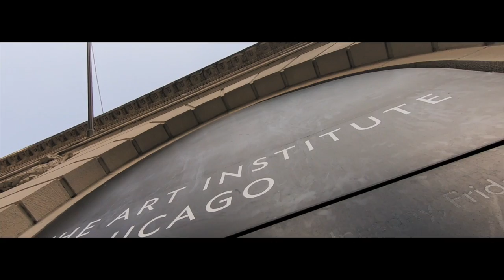How to Protect Your Art from Being Stolen - Tips from a LAWYER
How to Protect Your Art from Being Stolen - Tips from a LAWYER // Are you a painter, musician, or digital artist? Do you really know your RIGHTS to your art on social media?  🔴Also, get my FREE “Social Media for Artists” Checklist

Welcome to today's "Heart of the Matter" video where I discuss social media for artists - I help you in learning the law and understanding your five rights.  As a copyright lawyer, I also give you social media tips for artists.  Are you one of the many artists on social media?  If so, you're not going to want to miss this video.  I take you through, step-by-step, the rules of social media.  You can use these rules for your business or you can treat them as social media tips for individuals. In this video, I discuss the five, not 10 rules of using social media.

The best part of today’s video discussion on social media for artists is that you can get my FREE "Social Media for Artists" Checklist.  I encourage you to download this Checklist, 100% FREE, and use it each time you need social media tips or generally want to understand the rules of social media and copyright law.

One thing that is really important to protect pieces of art, as artists on social media, is to register copyright USA.  It is significant because it provides evidence to a later courtroom proceeding that you intended to protect your art, learning the law, and had no intention of giving up your copyright.

If you have any questions about how social media for artists, I'd love to hear them!  Please put them in the comments section below!

💎This is the stuff I use for ❤️of the Matter:

My PRIMARY Camera
My SECONDARY Camera
Gimme the Mic
THE Canon Lens
THE SONY Lens
GoPro HERO 6
GoPro FUSION 360
GoPro KARMA Gimbal
GoPro KARMA Drone
DJI Mavic AIR

💎These are the clothes I wear:

Shirts I wear
Skinny ties!
Khakis I wear ;-D